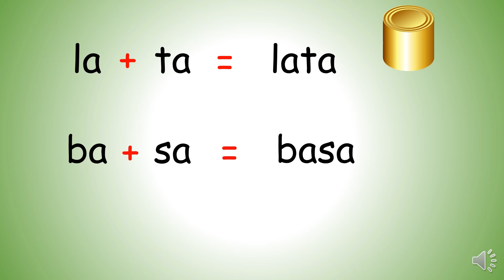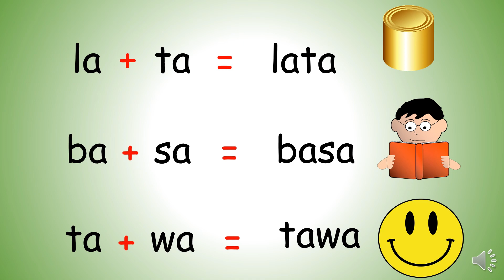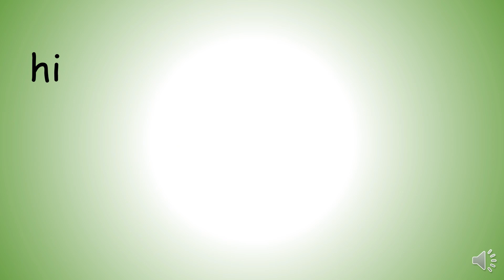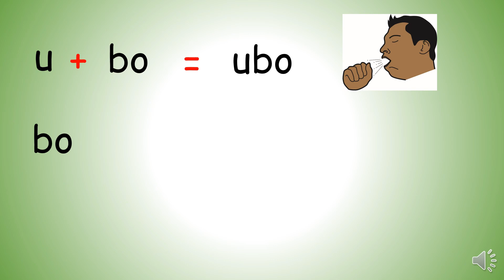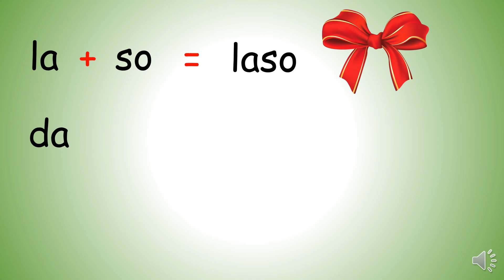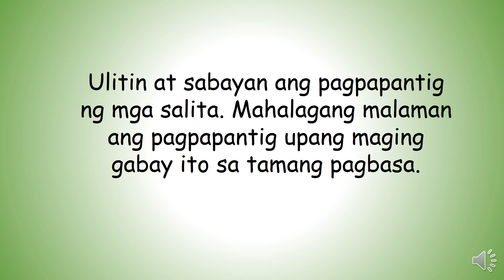Unang Hakbang sa Pagbasa Aralin 3 | Pagpapantig ng mga Salita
Ang pagpapantig ng mga salita ay mahalaga upang maging gabay sa mga batang nagsisimula pa lamang sa pagbasa.